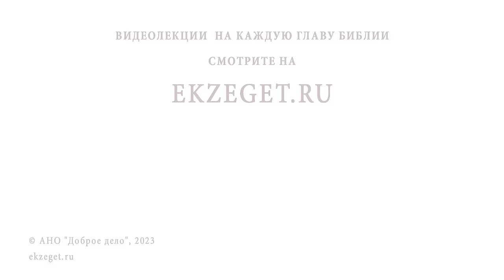ЛЮДИ САМИ ПРИХОДЯТ К БОГУ ИЛИ ГОСПОДЬ ВЫБИРАЕТ КОГО-ТО И ПРИЗЫВАЕТ К СЕБЕ? Игумен Нектарий (Морозов)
Команда Экзегет.

В сегодняшнем видео на библейском портале Экзегет вместе с игуменом Нектарием (Морозовым) отвечаем на вопрос: "Люди сами приходят к Богу или Господь выбирает кого-то и призывает к себе?"

🔸  Бог призывает всех
🔸  "Много званных, но мало избранных"
🔸  Выбор человека